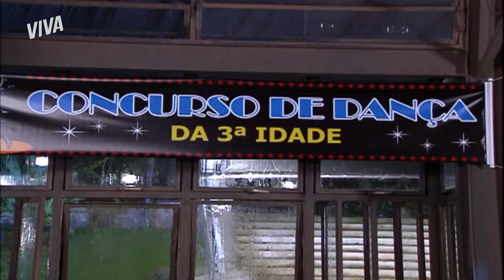CHEGOU AO FIM! ALEX DIZ A LUCIANO QUE VAI DESISTIR DE MARINA | MALHAÇÃO 2009 | MELHOR DO DIA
Alex resolve deixar o caminho de Mariana livre para Alex após ele ter o livrado de uma fria! 😱

Capítulo 29, dia 11 de junho de 2021, sexta-feira.